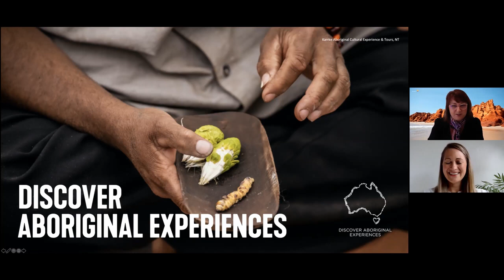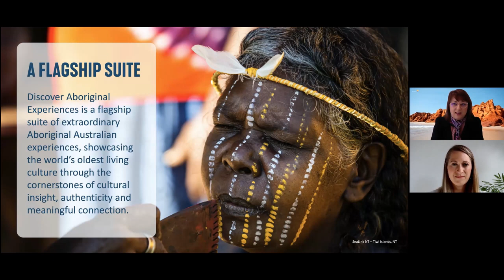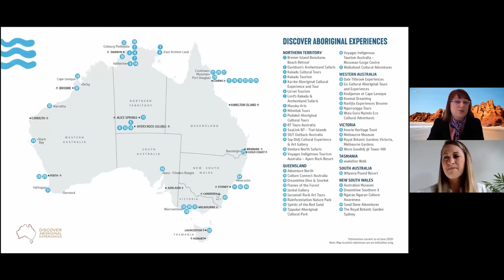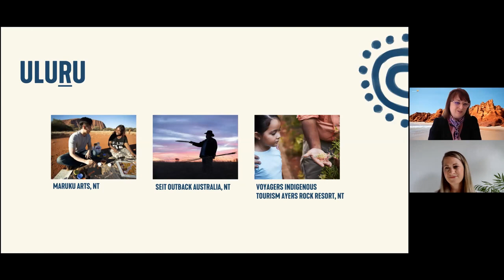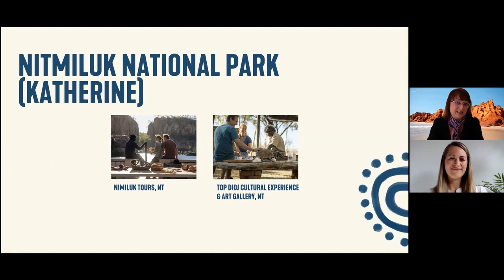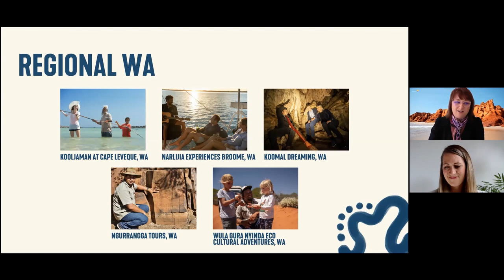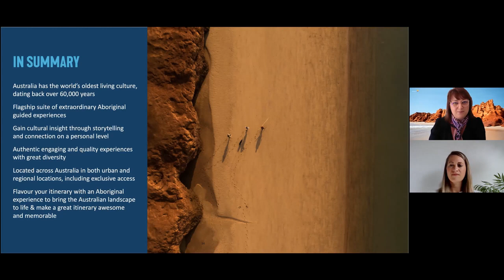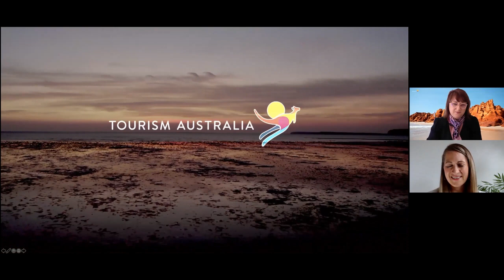Discover Aboriginal Experiences